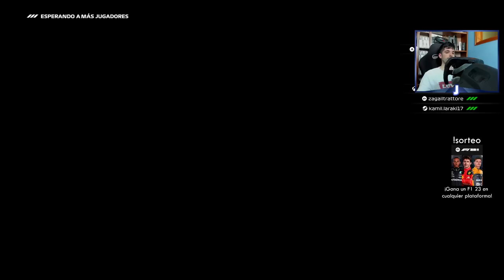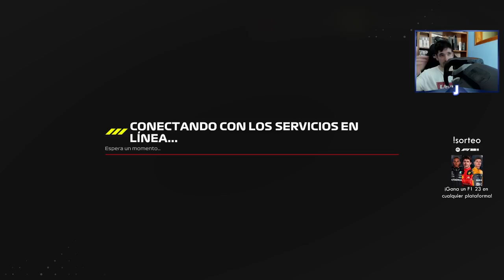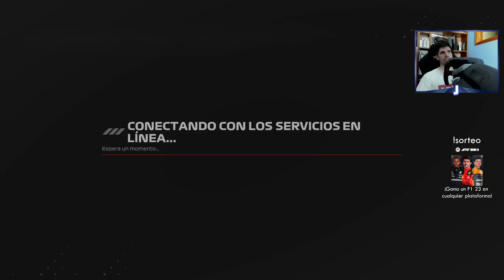ALGUN EVENTO Y RANKEDS A TOPE EN F1 23